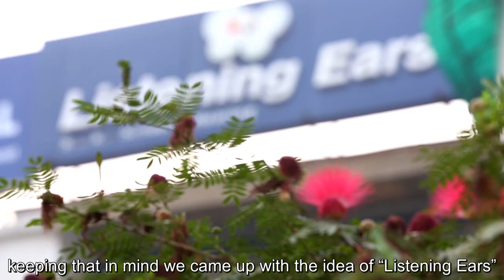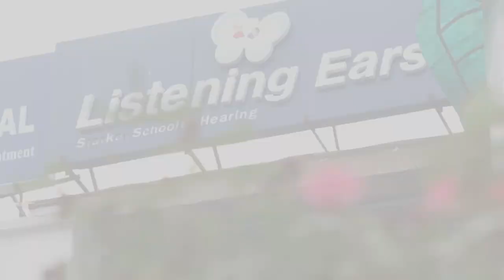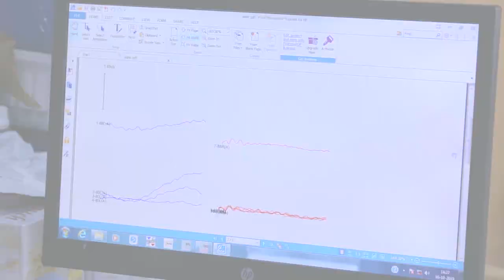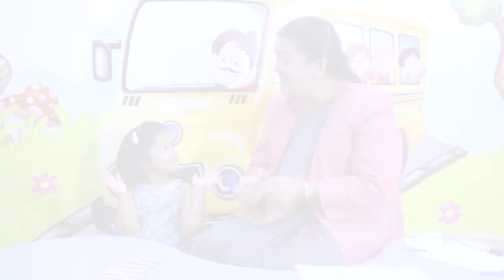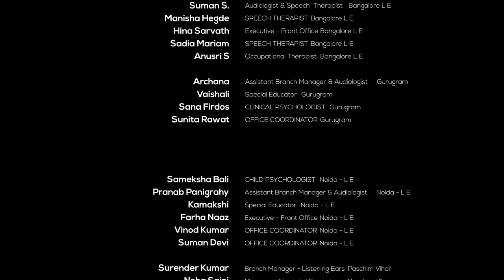"Hello, Can You Hear Me?"|Helping Hand Films| Documentary (Full Version)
"Alone we can't do much. Together we can change the world." Truly inspired by Mr. Bill Austin, Helping Hand Films is proud to present this documentary dedicated to "Listening Ears", an educational initiative by Starkey. It lays emphasis on multidisciplinary approach in treating children with hearing problems, speech - language disorders, and psychological disorders.

Hope you all not only enjoy, but also learn from an initiative as beautiful as this.